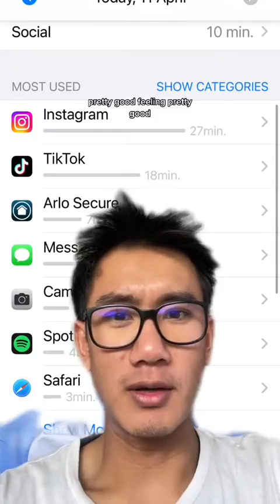Day 70 📵 Of Social Media Detox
Just appreciate being in the present!!